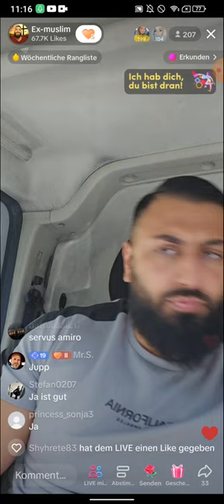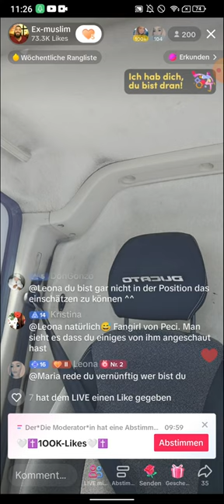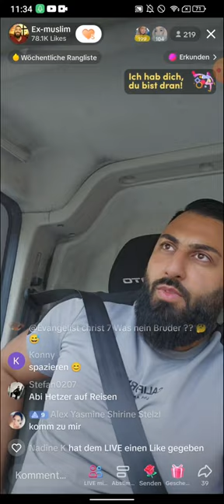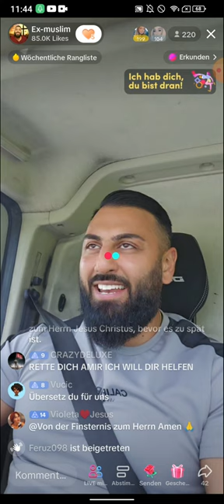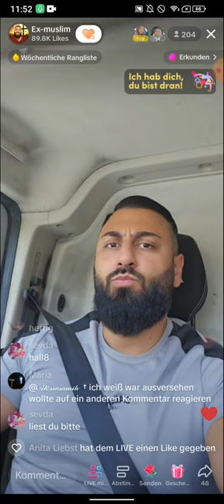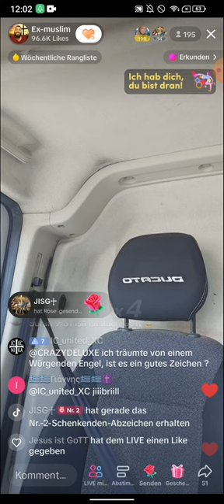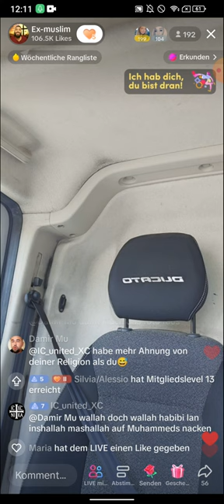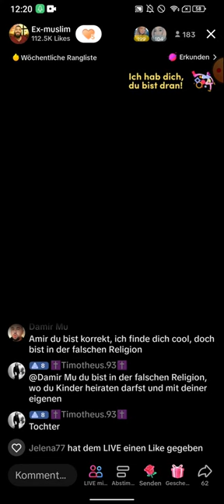EX MUSLIM SHEIKH ABU AMIR ❗❗| WELCHEN NUTZEN HAT ER ? | 12.07 TEIL 3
(EXMUSLIMEUNDCHRISTENBESTOF)